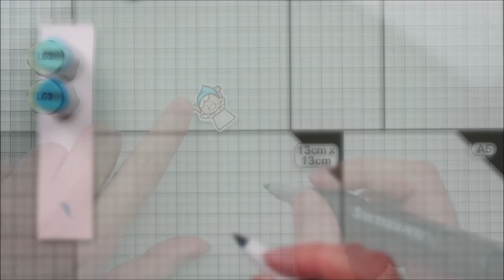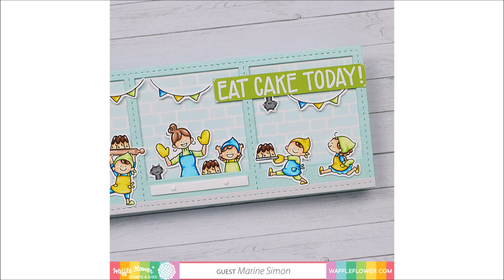🎂 WAFFLE FLOWER || Birthday Cardmaking Challenge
• OTHER SUPPLIES:
- Distress ink: tumbled glass
- Brick stencil by Lawn Fawn
- Clear embossing ink by Lawn Fawn
- White embossing powder by Lawn Fawn
- Colored cardstocks by Lawn Fawn
- 80lbs Neenah solar white cardstock